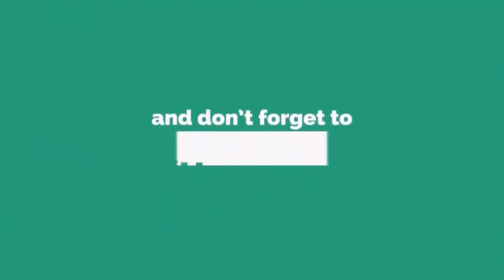2BHK West Face Flat Only 36 Lakhs @ Kothapet Opp Heritage Fresh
If You Want Sale Your Property Call For  Advertisement : 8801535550
West face
2 bhk
950 sft
4 th floor
Lift car parking
Opp heritage fresh
Kothapet
36 lakhs
16 yrs old
UDS : 21 syds
Loan available
Nagole to Kothapet road
Call For Details Or Visit : 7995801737